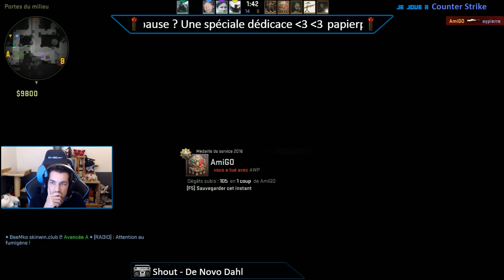CS GO - Le cut a 160 boules